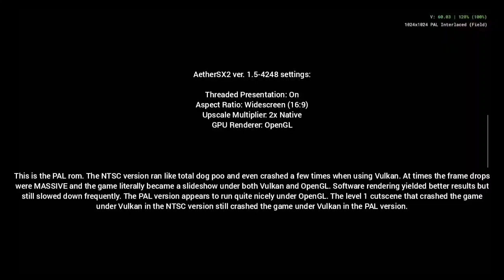Urban Reign (PS2) : [Retroid Pocket 4 Pro ~ AetherSX2 ver. 1.5-4248 game test]